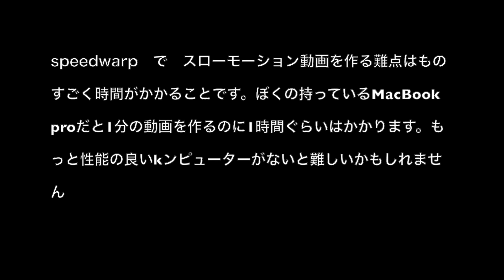Davinci Resolveのspeedwarpを試してみた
Davinci Resolve studio にあるコマ数変換ソフトspeedwarpを試してみた。例えば240コマのMOVを960コマにコマ数を変えるとコマ間にAIが新しい画像を作って入れてくれるのだ。元が60fpsや120fpsだと途中は破綻するけれど240コマあれば、そこそこの絵を作ってくれる。勿論本物ではないから、翅の動きの解析など科学的には使えないけれど、なかなかすごい。ただ仕上がりが10秒のmovを作るのに10分はかかる。ぼくのMacBook proではきつい。